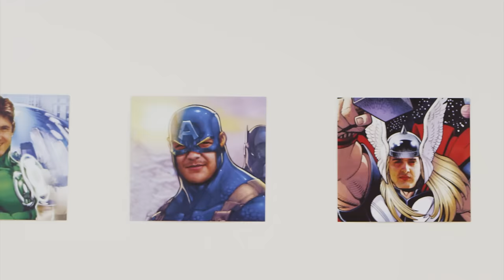Meet our Team! (Binary Studio Official Video)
Binary Studio is a Ukrainian software development agency focusing on complex software solutions.
Our strong technical culture, the company’s friendly atmosphere and challenging projects attract top local talents.
We create great development opportunities for our employees and make sure they stay committed over the long term.